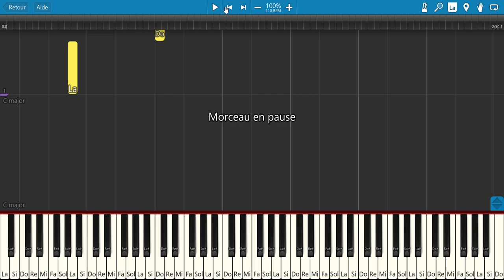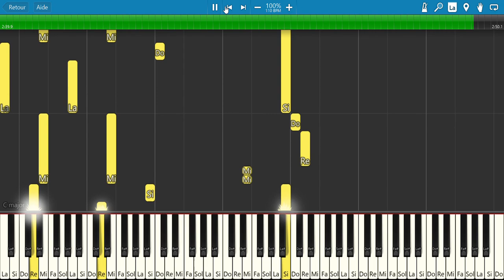Mon coeur volcan (Julien Clerc) - Tuto Piano